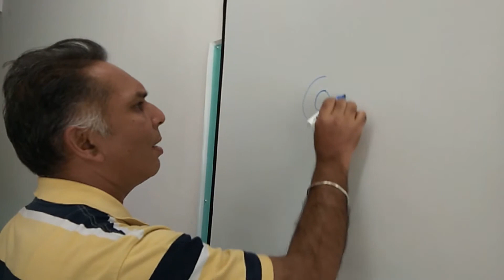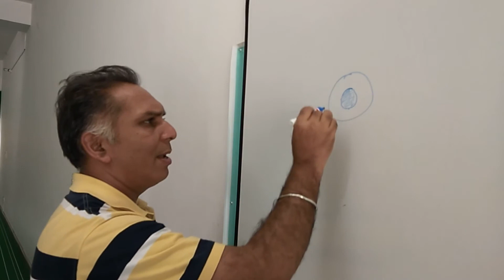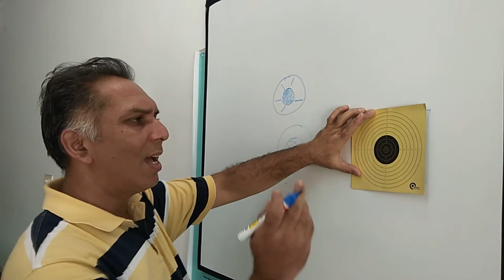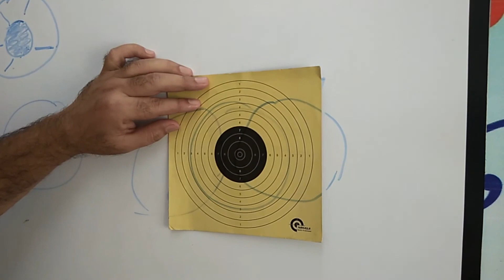Air pistol tips and tricks part - 11 ( How to see through iris )